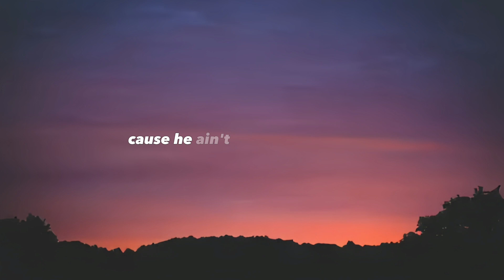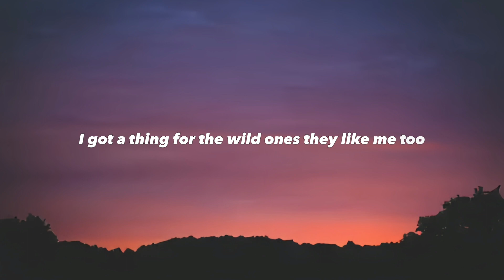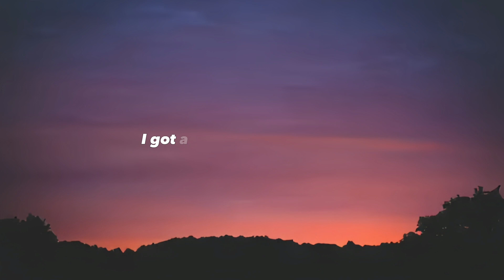Jessie Murph - Wild Ones (Lyrics) ft. Jelly Roll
Got me wide, wide open
Got a .45 on him
And he pushin' 'bout a 102
Always smokin' somethin'
He ain't worried 'bout nothin'

Now you're speakin' my language
I forgot what your name is
So, I'ma call you mine (Mine)
I'ma call you mine (Mine)

Asking me how I've been feelin' lately
Coming for mine, then it's do or die
I won't let it slide, no stealin' bases
No back-and-forth bargainin' (Now)
No bitchin' and arguin'
A whole lotta problems, livin' in Gotham
The police will never take us alive
And cowgirls don't cry